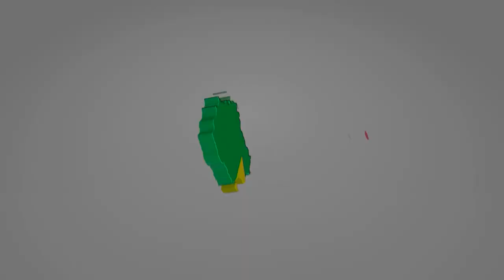مؤسسة الواحة الخاصة تحتفل باليوم العالمي للمرأة 8 مارس.